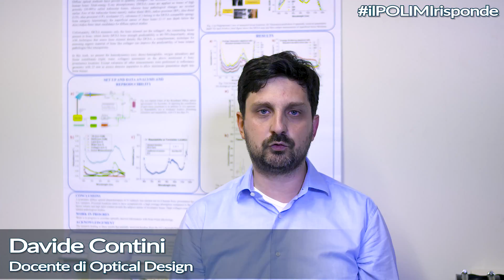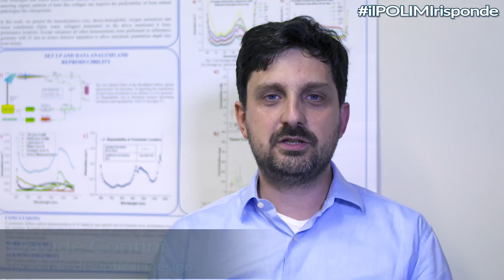IlPOLIMIrisponde - Cosa può comportare l'uso di occhiali da sole privi di protezione dai raggi UV?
Cosa può comportare l'uso di occhiali da sole privi di protezione dai raggi UV?
Risponde Davide Contini, docente di Optical Design